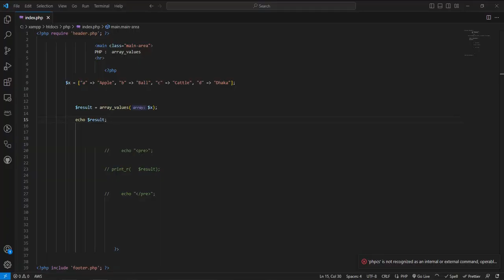Array Values Functio In PHP